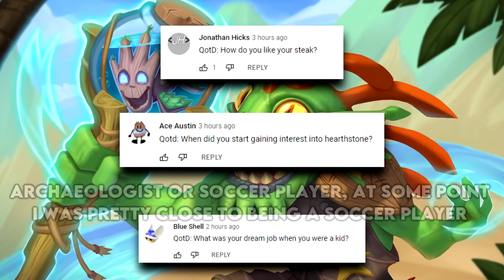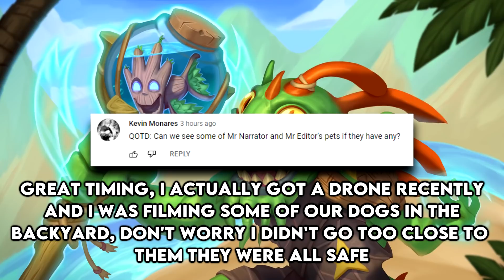STOP HE'S ALREADY Dead!! | Hearthstone Daily Moments Ep.2050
Timestamps:
00:00 - Moments
10:09 - Outro